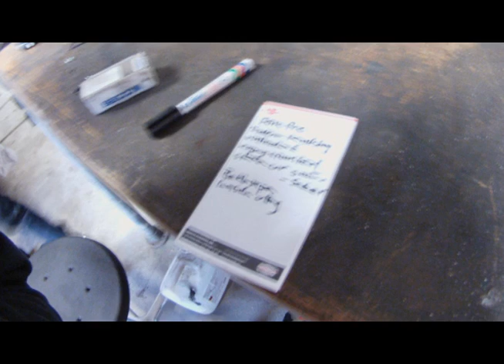Dan e28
Andra luftningen. Dåligt ljud så det blev bra musik istället